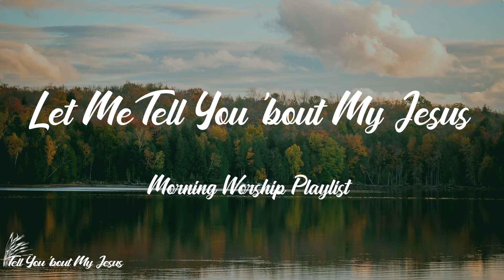Let me tell you 'bout my Jesus Mix: Morning Worship Playlist